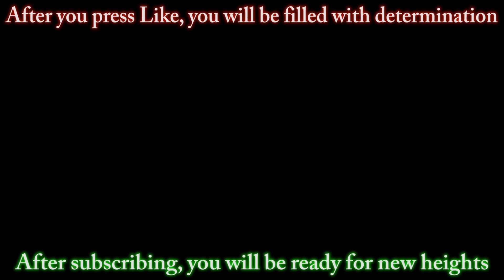Deadwood - Glitchtale [AMV]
Glitchtale AMV , Deadwood , Imagine Dragons , music . Animation belongs to [Camila Cuevas].
►Animation-Glitchtale.
► Song(music):imagine dragons - believer

Undertale.
Сделал АМV по моей самой любимой вселенной Undertale.АМV Glitchtale я старался сделать получше.Думаю сделать ещё одно АМV по этой вселенной.  \